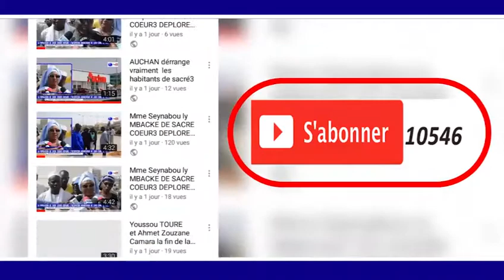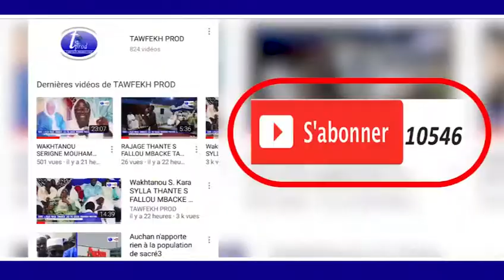Cheikh Mbacke DIA INAUGURATION AUTOROUTE ILA TOUBA